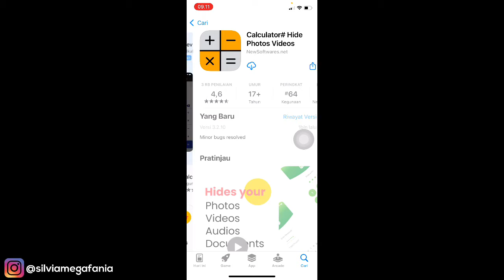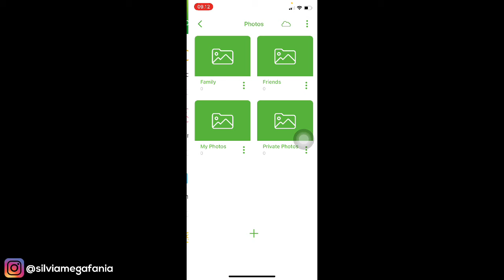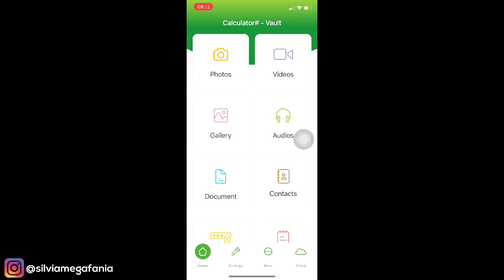Cara Menyembunyikan Foto / Video Di Kalkulator Iphone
Cara Menyembunyikan Foto Video Di Kalkulator Iphone - Selain untuk menghitung di iphone kita juga bisa menggunakan kalkulator untuk menyembunyikan foto / video dengan mudah agar foto dan video rahasia kamu aman tidak bisa dibuka oleh orang lain